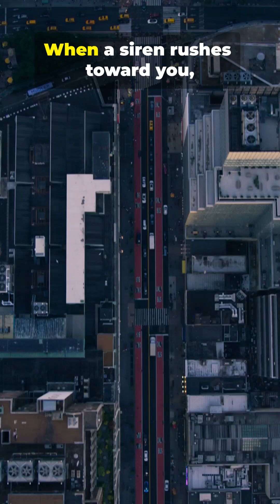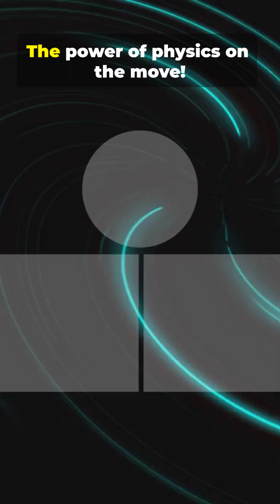Why Sirens Change Pitch: The Doppler Effect Explained 🚨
Ever notice a siren's pitch suddenly drop when an ambulance or police car speeds past? That’s the incredible **Doppler Effect** in action!

**The Science:** When a sound source moves toward you, it compresses its own sound waves, increasing the frequency (higher pitch). When it moves away, the waves are stretched out, decreasing the frequency (lower pitch).

This simple shift in sound is a key principle of physics! 🧠

The Doppler Effect isn't just about sirens—it’s used for:
* Speed radar guns
* Weather forecasting (Doppler radar)
* Astronomy (to measure the movement of stars and galaxies—Redshift and Blueshift!)